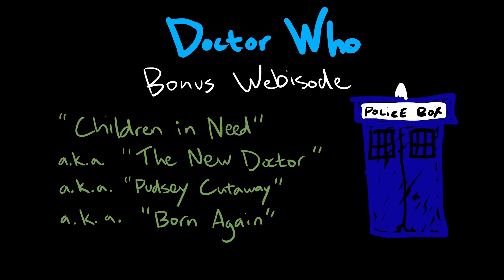Doctor Who Christmas Special 2005 Reaction | The Christmas Invasion (+bonus webisode)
0:00 Opening
2:56 Bonus Reaction
8:07 Episode Reaction
35:25 Review and Commentary

Editing and Visual Elements: Xander What
Channel Art work and Animations: Xander What

SEND ME STUFF: (size medium (ladies) (small if men's) tees if sending a shirt)